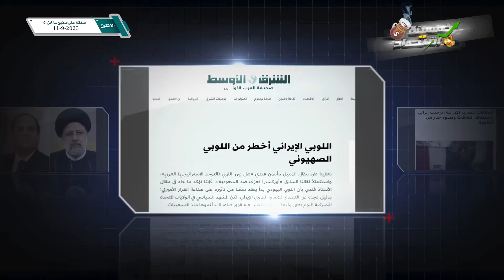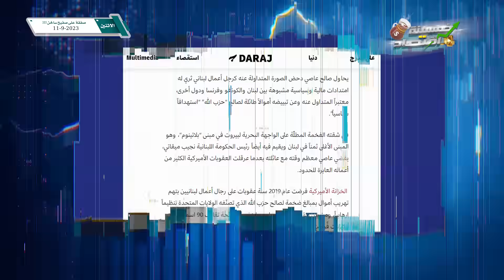تسريبات.. لوبي خطير يهدد اقتصاد مصر والسعودية والكويت.. جواسيس المال ينتشرون؟!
تسريبات اقتصادية خطيرة، من نوعية العيار الثقيل، وبالأسماء، خرجت من ساعات، بتكشف عن لوبي خطير، دولي، بدأ يتحرك ضد اقتصاد مصر والسعودية والكويت والبحرين... بالمناسبة إيه حكاية جواسيس الاقتصاد والسياسة اللي نشرتهم قطر في المنطقة؟! وهو فيه كده فعلًا؟!
 اللوبي ده، بين قوسين "جواسيس المال" حاجة بترجعنا لزمن جواسيس تعطيل الصفقات، وضرب البورصات، خطورة اللوبي ده أنه بيشتغل على الأسواق السوداء، والسوق الموازي والغير رسمي، في الدول.. حاجة كده شبه حصار اقتصادي، لعب اقتصادي، الإمساك بمفاصل الدول وإستغلال إحتياجاها وأزماتها المالية أو عدم استقرار أوضاعها السياسية أو حتى إستغلال طموحها الاقتصادي...
حلقة النهاردة بقى خطيرة جدًا وواحد من التقارير اللي تعبنا فيها...خاصة وأننا هنحكيها وبالأسماء المتورطة في صفقات اقتصادية هدفها ضرب استقرار مصر والخليج فياله حضر بقى خمسينة شايك اللي من العيار التقيل، والصراعات الاقتصادية، وإجهز لحلقة من حلقات اقتصاد الأبواب الخلفية، عشان عندنا قصة هنحكيها النهاردة، مع  محمد أبوعاصي، الصحفي المتخصص في الشأن الاقتصادي...

ــــــــــــــــــــــــــــــــــــــــــــــــــــــــــــــــــــــــــــــــــــــــــــــــــ

ــــــــــــــــــــــــــــــــــــــــــــــــــــــــــــــــــــــــــــــــــــــــــــــــــ

الفيس بوك ..

الانستجرام ..

التيك توك ..
ــــــــــــــــــــــــــــــــــــــــــــــــــــــــــــــــــــــــــــــــــــــــــــــــــ